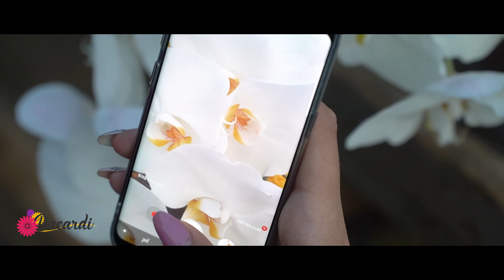DACARDI Magicienii Florilor 28 august 2018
Olandezii de la Flower Circus au realizat un show floral de excepție, aseară la Piața de Flori Dacardi!